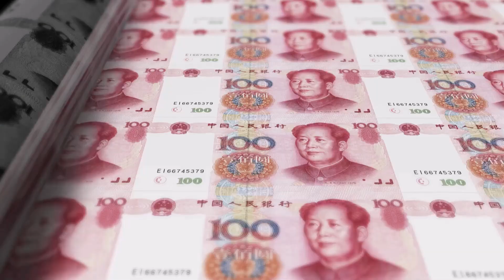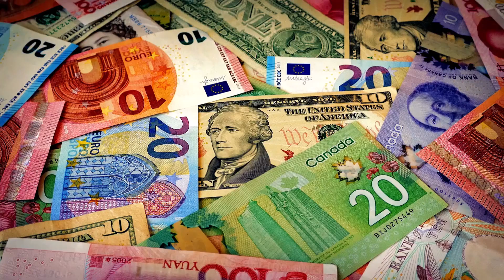भारत के पड़ोसी देश में करोड़ों का नुकसान जिनपिंग के लाखों डॉलर डूबे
*** ANTI-PIRACY WARNING ***

This content is Copyright to Live Bangla. Legal action will be taken against those who violate the copyright of the following material presented!